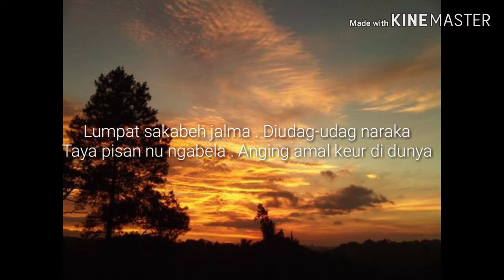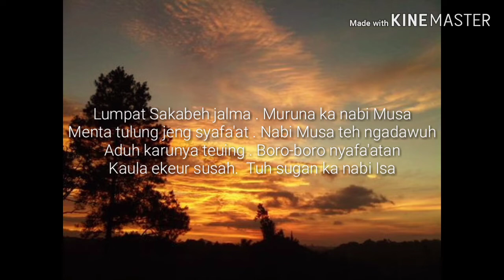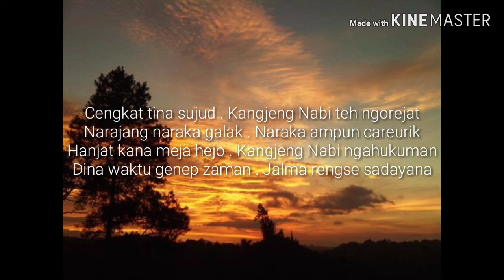Nadhom Syafa'at Udzma | Versi Sunda Hadroh - Ponpes Assu'ada(MK1A)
Hayang wae di follow:(
-Cape ngedit si eta teh-/
Dilantunkan Oleh:Santri Ponpes Assu'ada - Cijerah Bandung Kulon